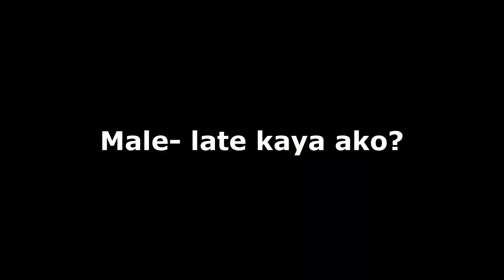VLOG #61 - Going to Pulilan: Pero na-traffic sa Plaridel, Bulacan (Part 6) || E- FREN's Channel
Magandang araw mga Frens! Welcome to E- Fren's Channel!

E- Fren's Channel
E Frens Channel
E Fren's Channel
E -Fren's Channel
E -Frens Channel
E-Frens Channel
E-Fren's Channel
Efrens Channel

To God be the Glory, God Bless and Keep Safe Everyone=//1000$ YoutubeRevenue/Range(1000$)* (Views)/(1000$)